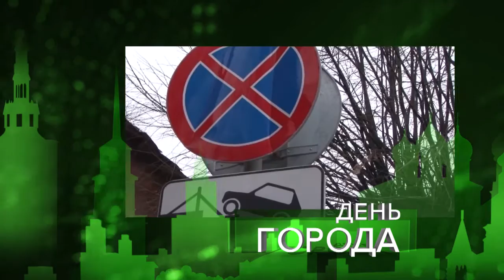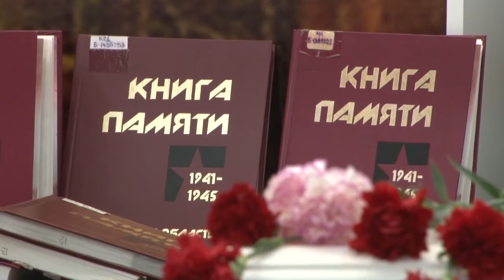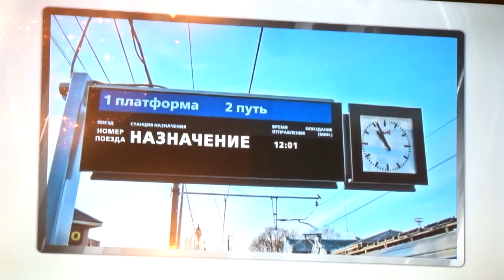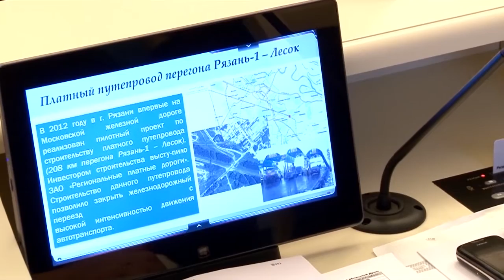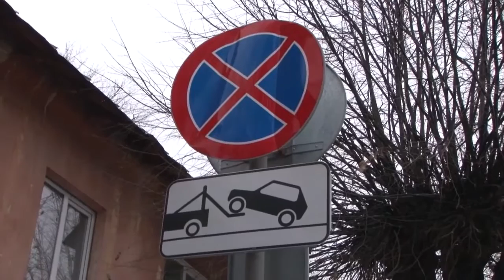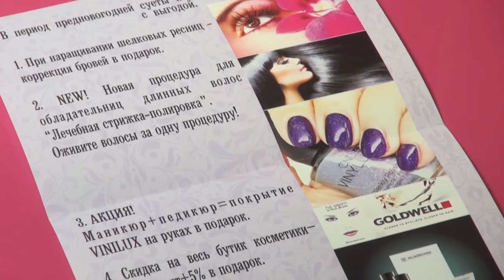День города - новости Рязани 03.12.15